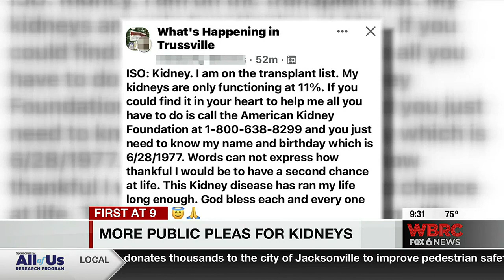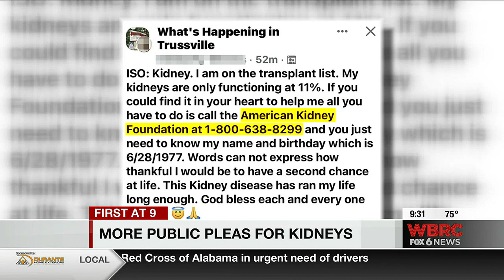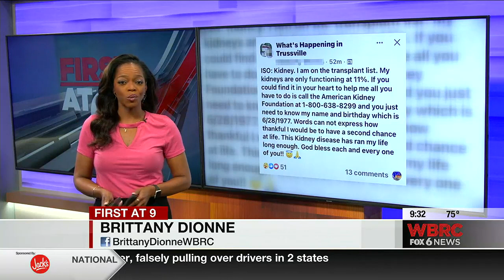More public pleas for kidneys